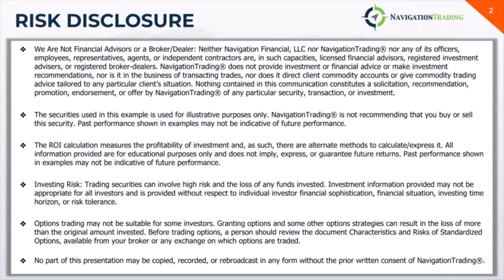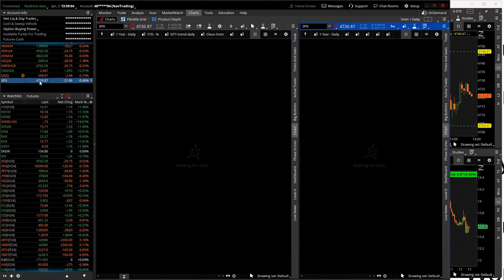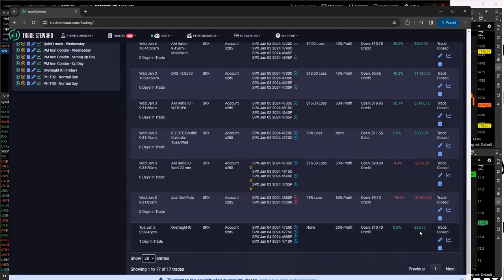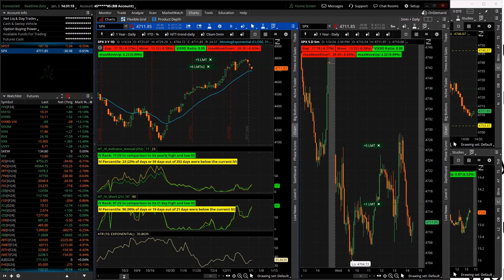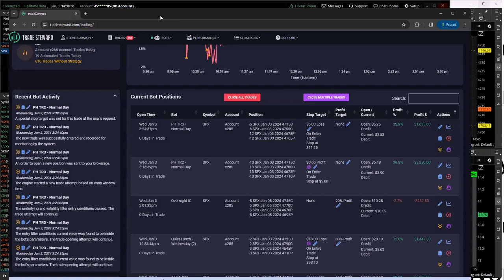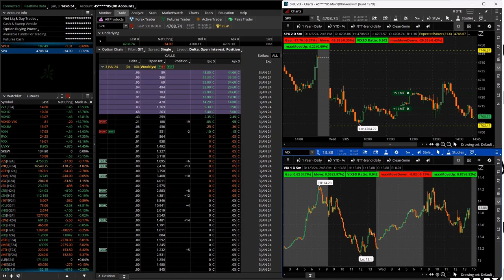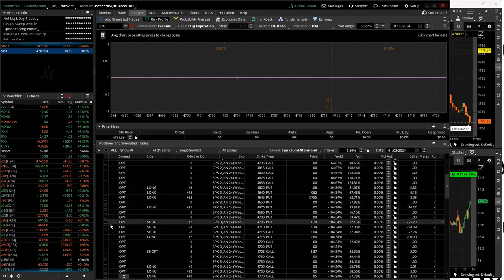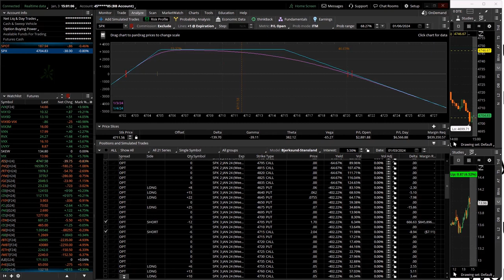0-DTE Power Hour Live 1-3-24